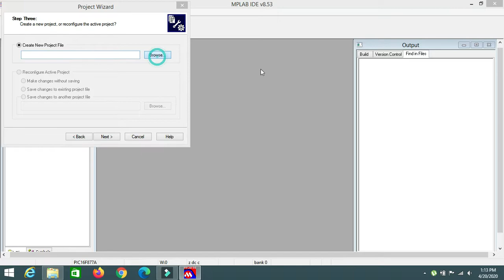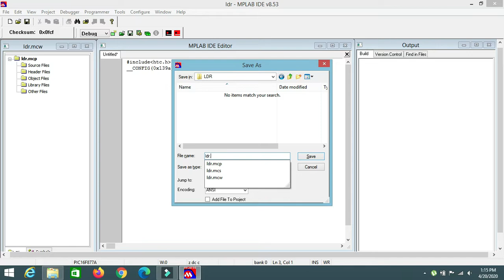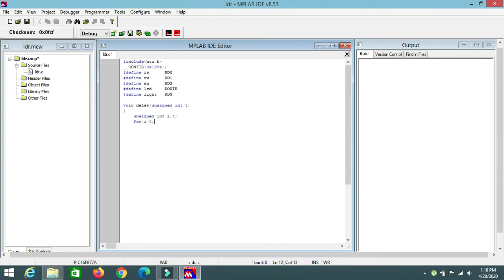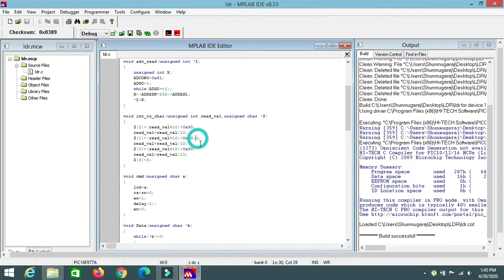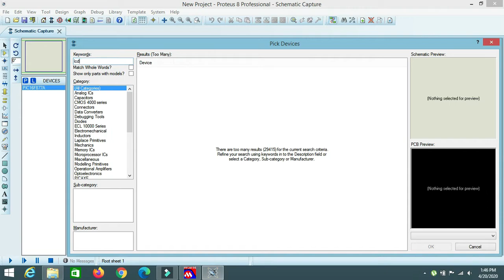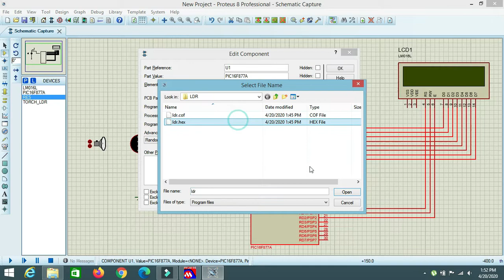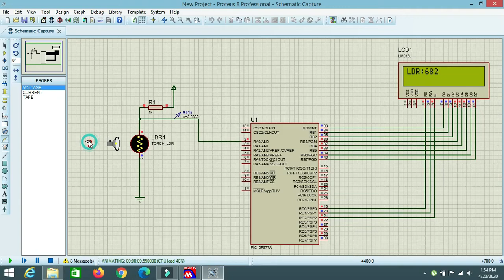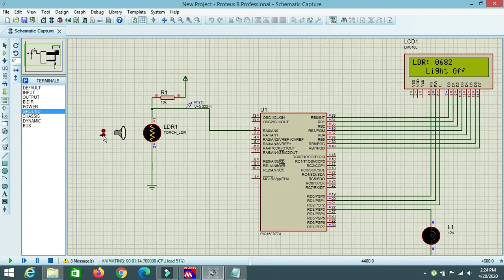LDR BASED AUTOMATIC STREET LIGHT CONTROL SYSTEMS USING PIC MICROCONTROLLER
Title: LDR BASED AUTOMATIC STREET LIGHT CONTROL SYSTEMS USING PIC MICROCONTROLLER

Domain: Embedded C

Our project for developing a smart street light system is reviewed. In this project, the street light system, in which lights on when needed and light-off when not needed. Currently, in the whole world, enormous electric energy is consumed by the street lamps, which are automatically turn on when it becomes dark and automatically turn off when it becomes bright. This is the huge waste of energy in the whole world and should be changed. Our smart street light system consists of a LED light, a brightness sensor, a motion sensor. The lights turn on before pedestrians and vehicles come and turn off or reduce power when there is no one. It will be difficult for pedestrians and drivers of vehicles to distinguish our smart street lamps and the conventional street lights, since our street lamps all turn on before they come.

Project Kit:
• 1 Review PPT
• 2nd Review PPT
• Full Coding with described algorithm
• Video File
• Full Document

1. 2020 ieee Embedded projects Embedded C
2. latest ieee projects in Power Electronics,
3. latest ieee projects in # Embedded
4. 2019 – 2020 Simulation Projects in MATLAB
5. 2019 – 2020
6. 2019 – 2020
7. 2019 – 2020 best Electrical project center in Tamilnadu # Tuticorin
8. ieee Electronics Projects Embedded C, project in Tuticorin
9. 2019 – 2020 real time
10. 2019 – 2020 ieee Electrical projects
11. Renewable Energy # PV # # Wind mill projects in MATLAB
12. Grid Connected projects in Matlab
13. Voltage Source Inverter projects for EEE
14. ieee DC Link Capacitor projects in Matlab
15. back to Back Converter projects in Matlab
16. 2020 ieee real time # Electrical projects
17. ieee # Segmentations projects in python
18. ieee MATLAB projects for # Power Electronics
19. ieee Matlab projects in Power Systems
20. ieee Matlab iot projects
21. ieee Matlab projects in smart grid
22. ieee Matlab projects in small grid connected
23. ieee matlab projects in # Multi level inverter
24. Boost converter
25. internet of things python projects in # grid connected
26. iot python projects for final year students
27. 2019 – 2020 simulation projects in chennai, coimbatore, bangalore and mysore, # Tuticorin, # Thoothukudi
28. 2019 – 2020 B.E
29. 2019 – 2020 M.E
30. 2019 – 2020 final year EEE# projects
31. affordable final year Electrical # projects
32. latest final year Power electronics#projects
33. best MATLAB project center in chennai, coimbatore, bangalore and mysore, # Thoothukudi,
34. 2020 best ieee Embedded project titles
35. best projects in Embedded C language
36. free ieee project in in chennai, coimbatore, bangalore and mysore, # Tuticorin,
39. best ieee MATLAB projects in affordable cost
41. 2020 iot python # Embedded # Electrical
42. 2020 ieee python projects on iot
43. 2020 final year
44. 2020 iot python projects for B.E
45. 2020 iot python projects for M.E
46. 2020 latest
47. latest iot projects in python
48. latest iot projects in python
49.
50. green computing
51. mini projects in python
52. 2020 python mini projects in mysql
53. finalyear python project on bigdata
54. bigdata ieeetopics for python
55. ieee projects based on number platetracking
56. python project ideas for final year students
57. Big data projects for engineering students
58. 2020 ieee python projects in cloud
59. 2020 ieee python projects on mango db
60. python projects sour cecode
61. data mining projects with python sour cecode
62. 2020 python mini project on data mining
63.
64. mini projects in python
65. ieee projects on data mining
66. ieee projects based on data mining
67. best
68. data mining